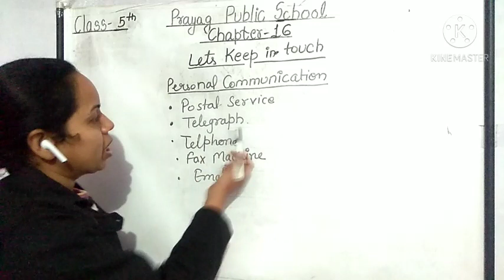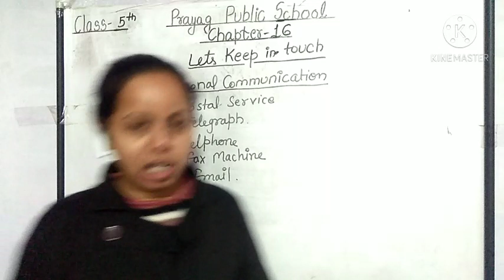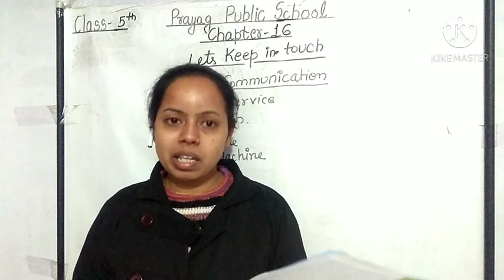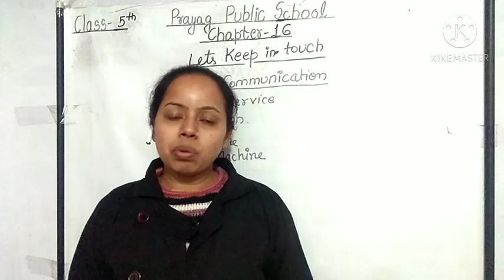Class-5 Social Studies